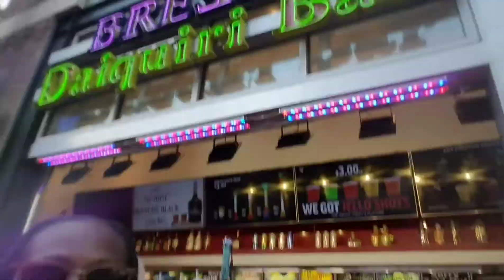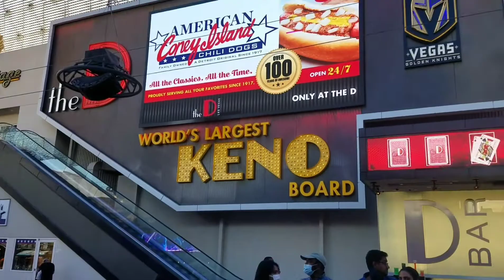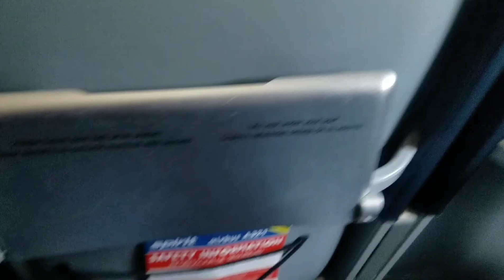VLOG: Vegas Streets + IG Pictures + Margaritaville || VEGAS DAY 3 & 4 || LG Journey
Note to Kellie: Do it like it's your BDAY AYE! Well it's your BDAY MONTH!

In today's video you will see us living our last two days in VEGAS!!!

LG💋

FAQ:

Hair: Natural 4b Hair
Profession: Medical
Age: 35+
Location: USA, TX

-LG JOURNEY